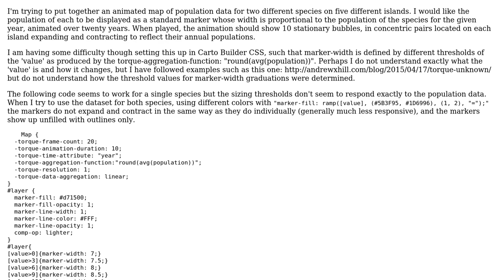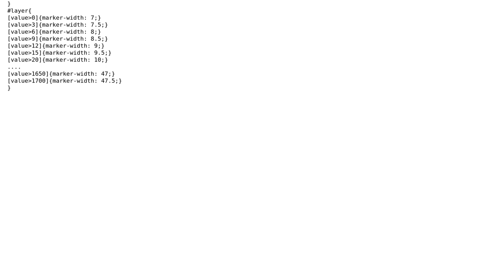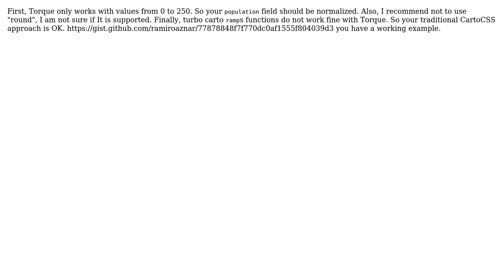GIS: Marker-width determined by population in animated bubble map. CARTO Builder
With thanks & praise to God, and with thanks to the many people who have made this project possible! | Content (except music & images) licensed under CC BY-SA | Music | Images & others | With thanks to user ramiroaznar user PolyGeo user Joshua Webb and the Stack Exchange Network Trademarks are property of their respective owners. You are responsible for your own actions.